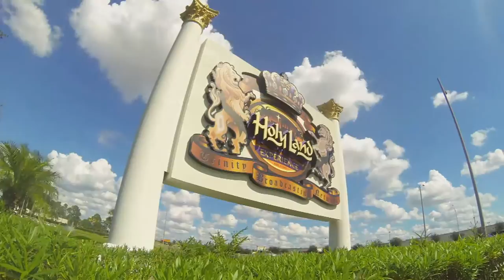Praise The Lord S-062916-A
Join Host Pastor Patrick McGuffin as he welcomes Pastor Blake Reynolds from One Church of Kentucky.